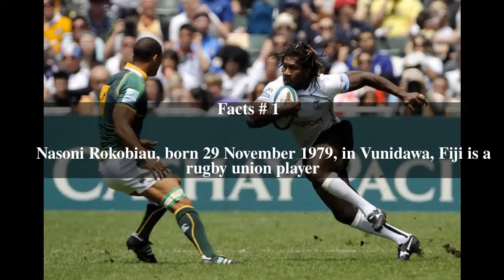Nasoni Roko Top # 5 Facts